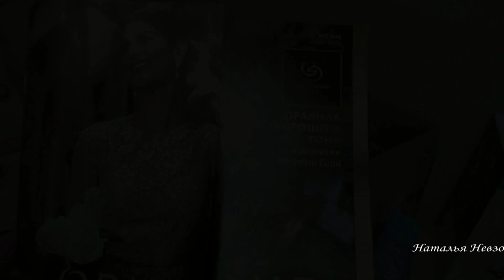Клатч "Примавера" 28502 Орифлейм. Отзыв.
Отличный клатч "Примавера" от Орифлейм. Код 28502